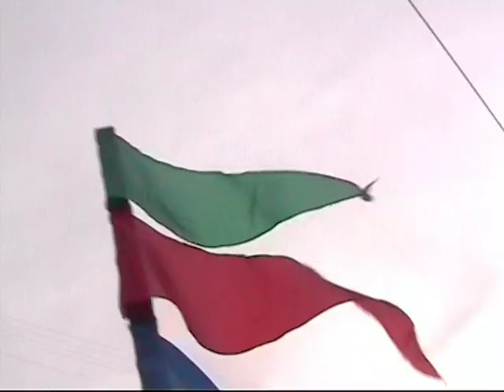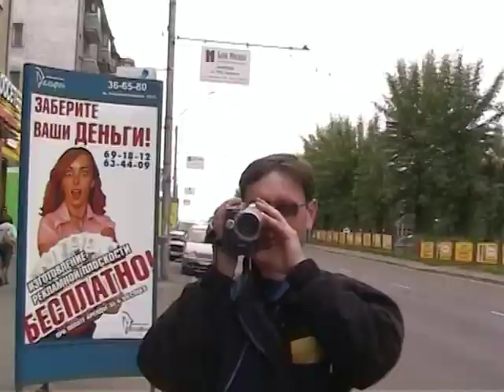Харинама под дождём (и под солнцем...)